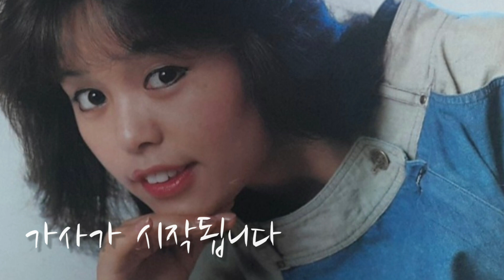꿈 - 정유경(1983)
꿈 - 정유경

하얀 별빛이 쏟아지는 은은한 그곳에서

나는 그대에게 내 마음을 털어놓았죠

뿌연 안개가 떠다니는 꿈속 같은 그곳에서

그대 향한 내 눈빛을 입김에 띄워 보냈죠

꽃잎에 물들인 빨간 내 사랑이

어두운 하늘을 눈물로 적시네

바람에 부딪치며 어느덧 사라지고

빗소리에 눈 떠보면 귀에 익은 시계 소리뿐